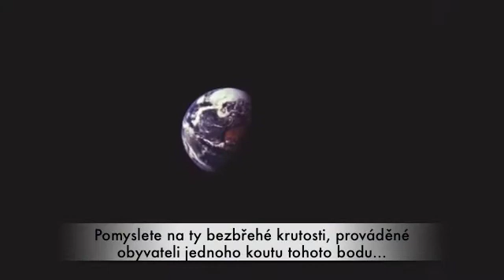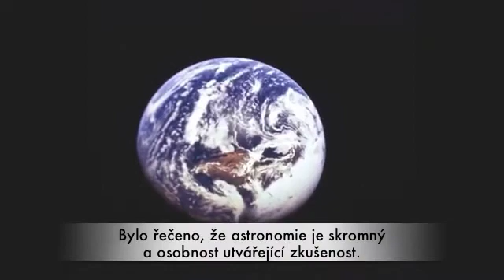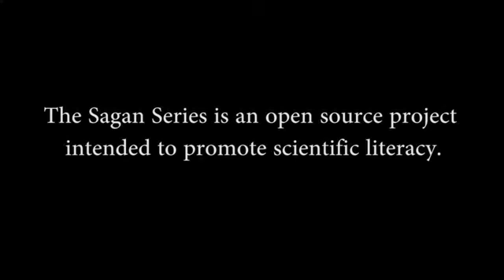Bleděmodrá tečka - jediný DOMOV, který máme ...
Slova z knihy astronoma, astrofyzika a profesora Carla Sagana ( 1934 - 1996 )
Bleděmodrá tečka - vize lidské budoucnosti ve vesmíru ( 1994 )